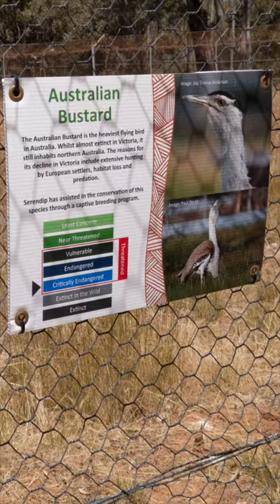Australian Bustard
Near extinct Australian Bustard